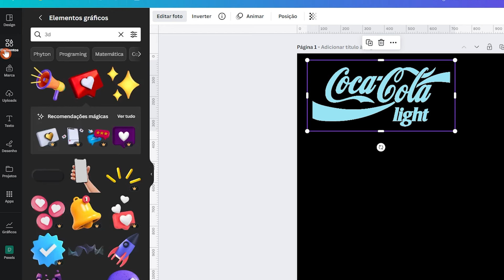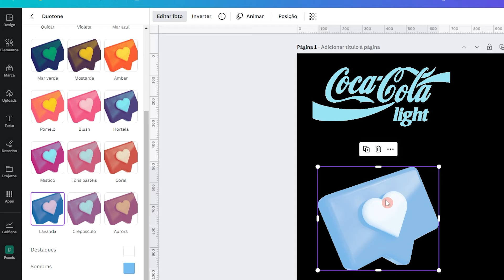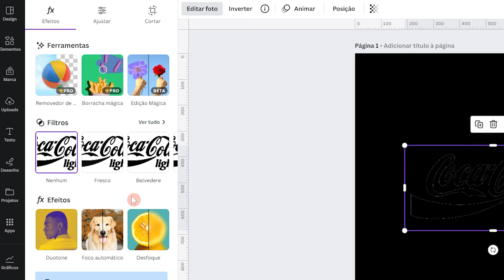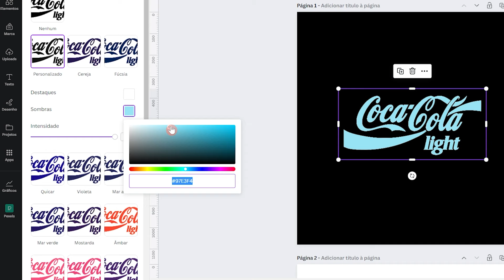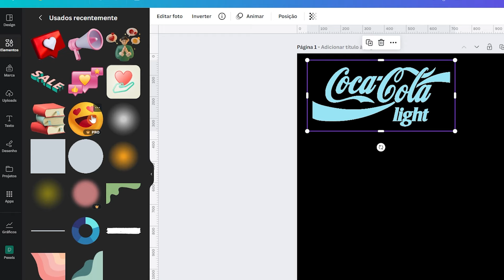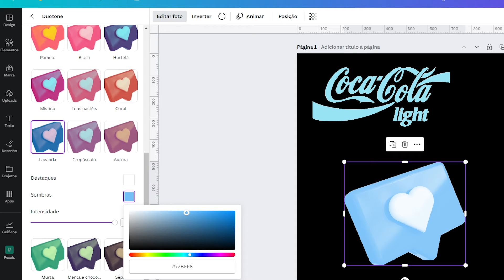Como Mudar a Cor de Imagens e Elementos no Canva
► Veja como mudar cor de imagens e elementos no Canva. Aprenda a editar imagens com facilidade.

Se você está querendo aprender cada vez mais sobre como usar o Canva, já deve ter visto algum de nossos conteúdos ensinando várias funcionalidades.

Já ensinamos, por exemplo, como fazer texto vazado no Canva nos últimos vídeos.

Hoje vamos te mostrar como mudar a cor de elementos no Canva. Tanto mudar a cor de uma foto quanto mudar a cor de um elemento comum do Canva. Pode até mesmo ser um elemento 3D.

Neste tutorial do Canva, mostramos alguns cenários. Um deles é importar uma imagem no Canva e mudar a cor dela. Outro cenário é mudar a cor de um elemento no Canva que já tem a opção de mudar várias cores. E a outra opção é utilizar o duotone do Canva e mudar a cor de elementos 3D, por exemplo.

Para quem é iniciante no Canva, esse tutorial já pode esclarecer bastante coisa. Mas caso você queira dicas e truques diversos do Canva, já temos bastante coisa aí no canal.

// Neste vídeo sobre como editar foto e mudar a cor de elementos no Canva, você vai ver:

00:00 Editar foto e elementos no Canva
01:08 Como mudar a cor de uma imagem no Canva
01:42 Como editar foto no Canva
04:15 Como mudar a cor de elementos no Canva
05:00 Duotone no Canva

Um abraço!